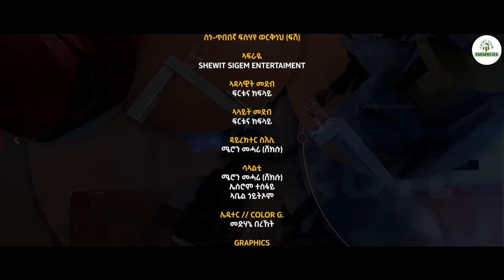🛑ዕላል ምስ ገዲም ስነጥበባዊ ፍሰሃየ ወርቅነህ(ፍሽ)fisehaye wekineh(fish)eritrea eritreanmovie eritrean tigray 🛑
we kindly invite everyone to join SHEWIT SIGEM ENTERTAINMENT cheers!